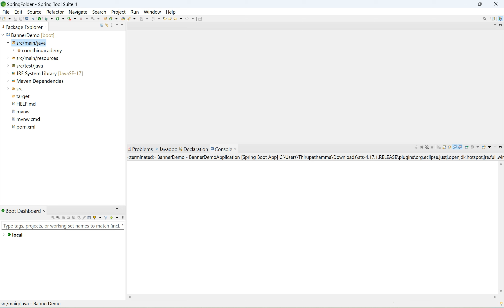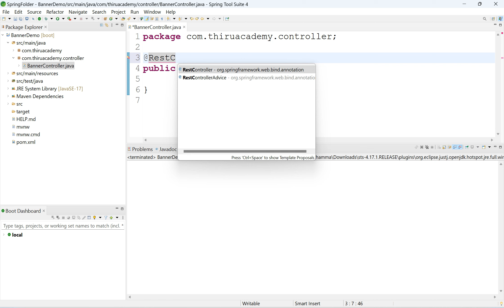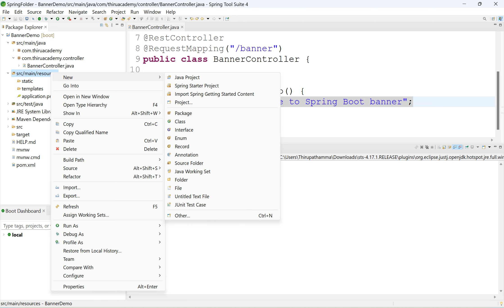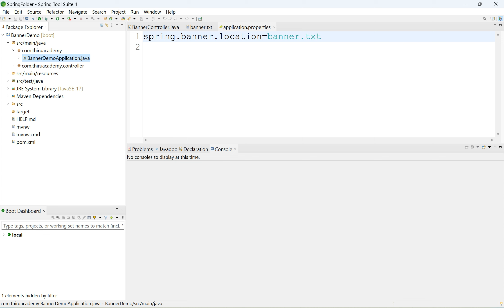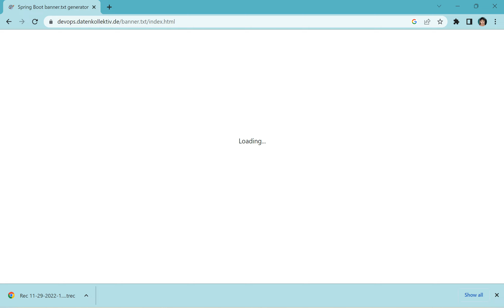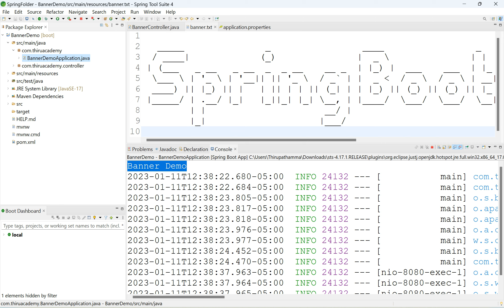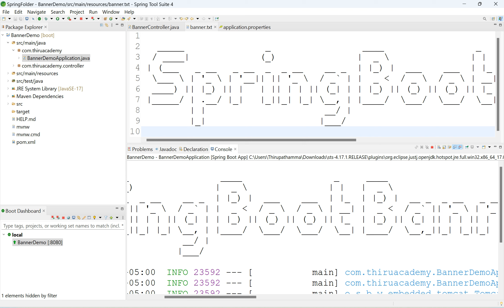Spring Boot Banner Tutorial in Telugu || Thiru Academy